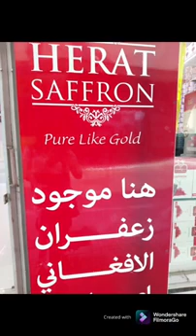Dubai and Abu Dhabi Trip Before Covid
This was my last Trip to The UAE before The Pandemic.I love Dubai that yearly I would go and visit.I was not doing youtube when I took this clips.I am glad I did, so I can look back and watch it.Please do not forget to LIKE,SUBCRIBE and Bell for more of my Raw Videos.Thank You